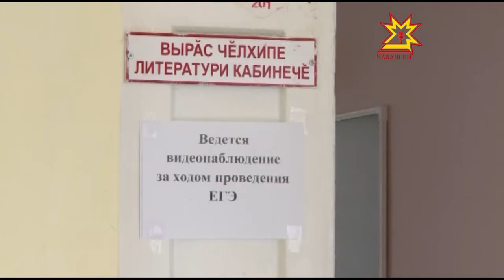Географипе ППЭ тытрĕç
Паян Раççейре  патшалăхăн пĕрлехи экзаменĕсен тапхăрĕ пуçланчĕ.  Чăваш Енре те литература тата географи предмечĕсене епле пĕлнине тĕрĕслерĕç. Пирĕн пултарулăх ушкăнĕ Шупашкарти 24-мĕш шкула çитсе килчĕ.